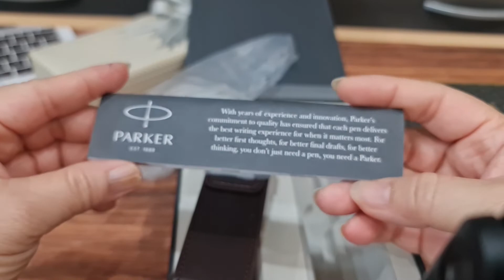Parker Sonnet Explorer Grey with Pink Gold Trim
Parker Sonnet Explorer Grey with Pink Gold Trim Ballpoint Pen

ติดตามผลงานเพิ่มเติมได้ที่(Follow us) :
Line : @bosspremium

ขอให้คุณได้ปากกาแบรนด์เนมที่ถูกใจ ถึง คนที่คุณรักนะคะ
Penbrandname